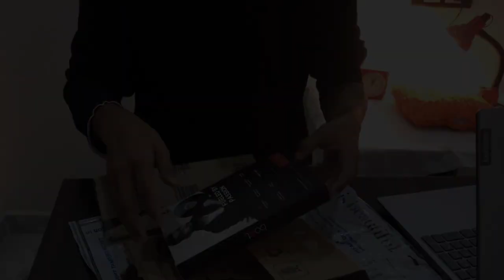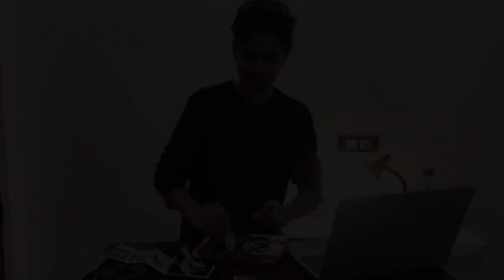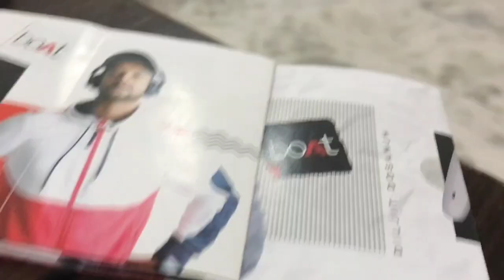boAt Rockerz 255 Pro+ Bluetooth Neckband|Review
Hello, guys this is my First Unboxing Video. Hope you like it.